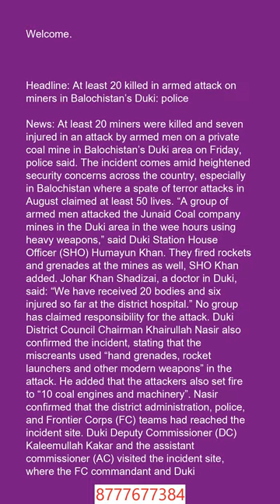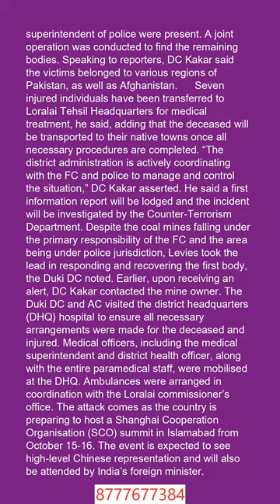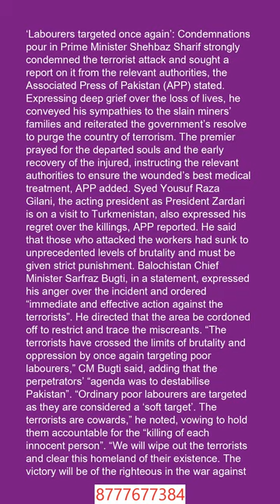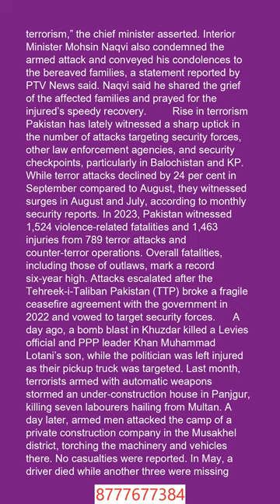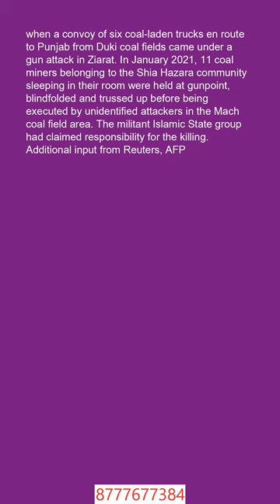Urdu 1 Headline News 2 11 10 24